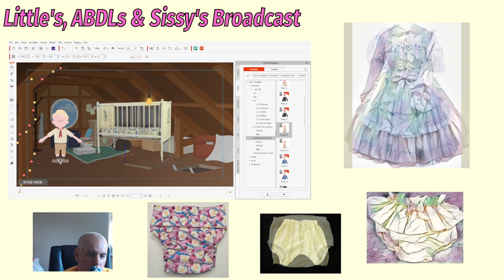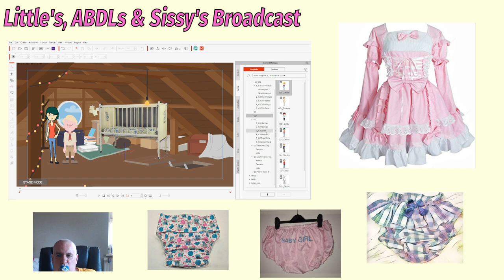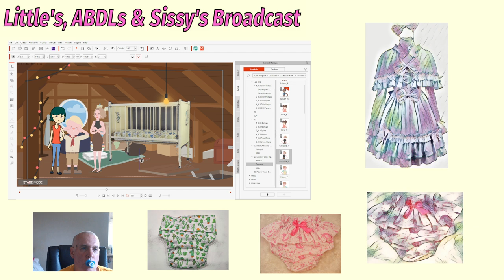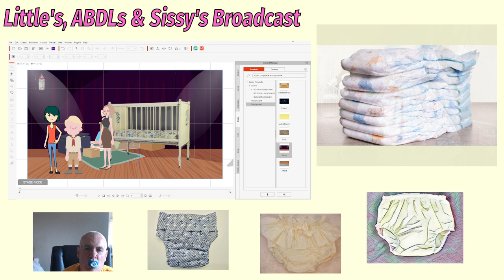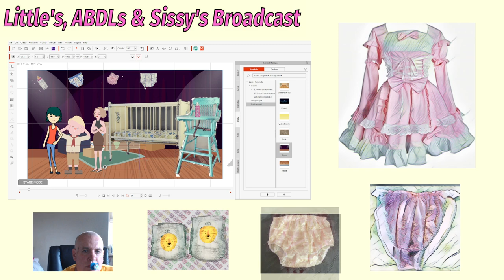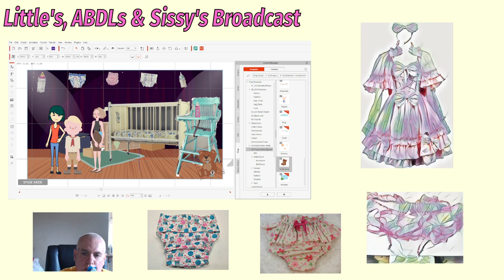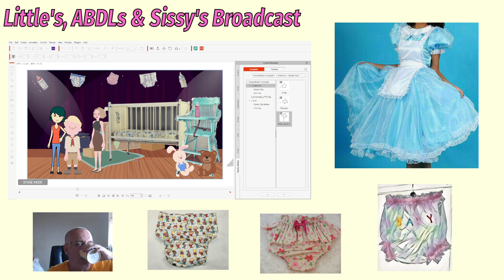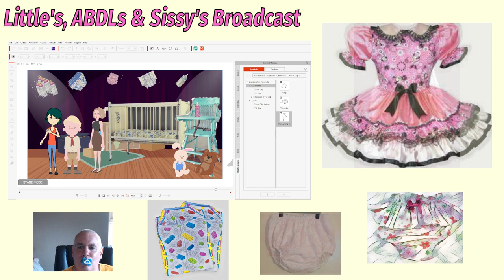Diaper Lover's Basement Blues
Story
Plus an
"EASY PEASY ANIMATION DEMO"
Using Cartoon Animator 4